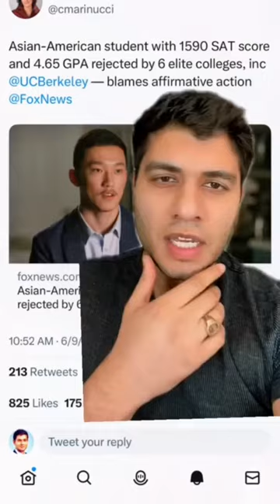Asian rejected EVERYWHERE. Here's the truth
college admissions
affirmative action
Jon Wang

~📚RECOMMENDED BOOKS
1) The Power of Habit: Why We Do What We Do in Life and Business
2) How to Win Friends & Influence People
3) The 7 Habits of Highly Effective People

1) Operation Varsity Blues: The College Admissions Scandal
2) Try Harder!

Vlog filmed: XX

Current sub count: xx